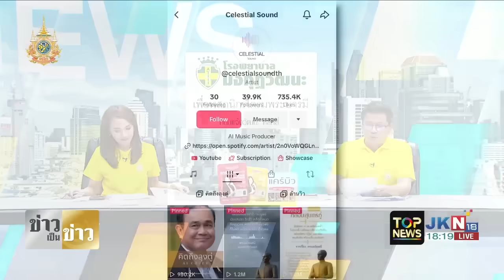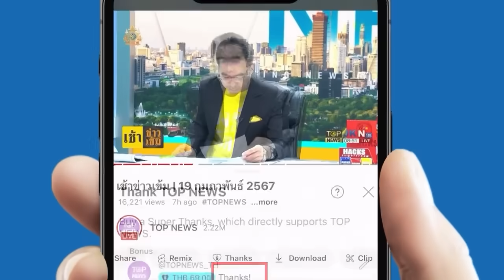รีบไปหาฟังเพลง "ทองแท้คือ ลุงตู่" ซิงเกิ้ลใหม่ล่าสุด " ยืนหนึ่งในเรื่องรักชาติ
รีบไปหาฟัง ทองแท้คือ "ลุงตู่" ซิงเกิ้ลใหม่ล่าสุด "ใครที่คนคิดถึง ยืนหนึ่งในเรื่องรักชาติ พาชาติผ่านพิบัติภัย" กินใจทุกท่อน "วิโรจน์" ทนกระแสเพลงฮิตไม่ไหว กระโดดโหนเพลง "คิดถึงลุงตู่" กระทบชิ่งรัฐบาล